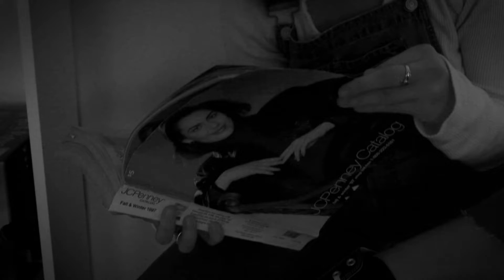A Message to Women (Poem by Reyna Biddy)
Directed by Molly Mallas
Cinematography by Allyson Estrada